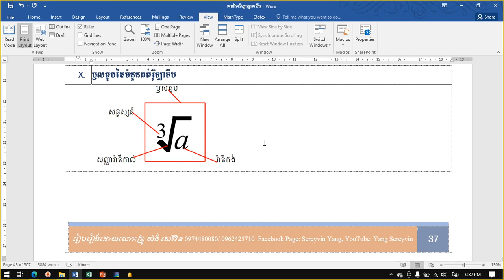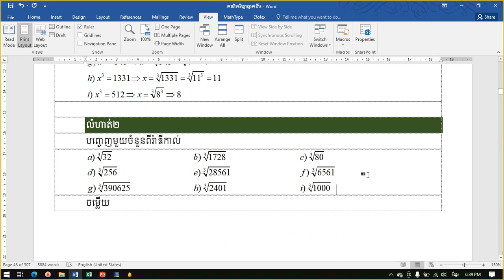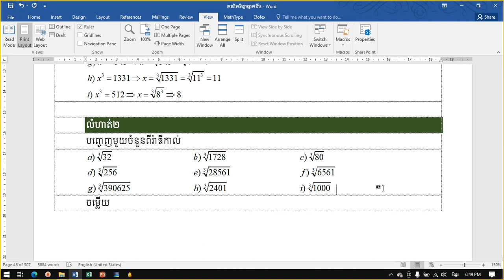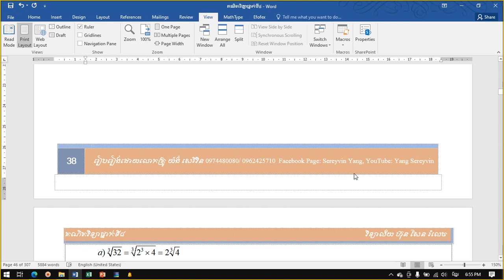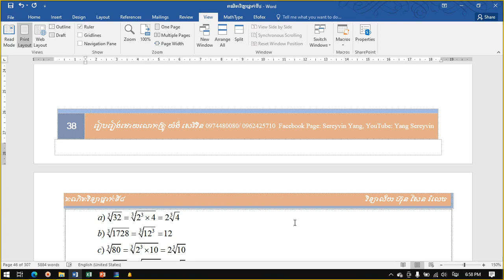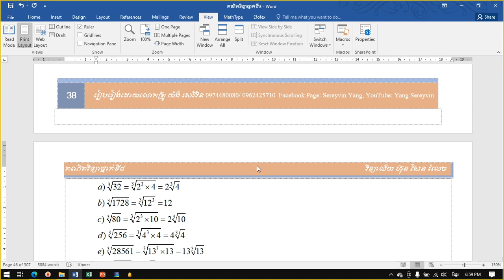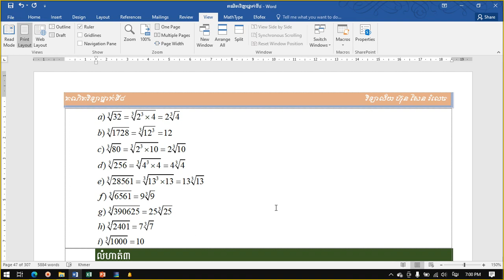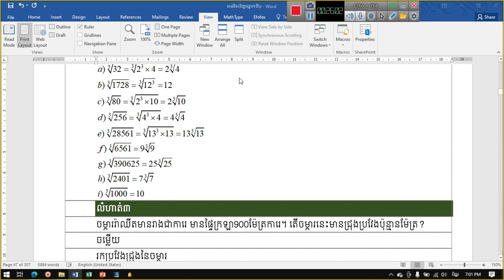៣០. គណិតវិទ្យាថ្នាក់ទី៨ ឫសគូប